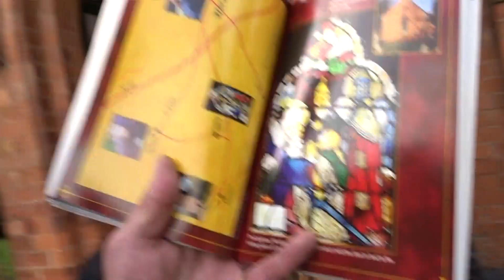Part Three. Knights Templar mysteries and history in the Burton Dassett area.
In the book by Graham Phillips, 'The Templars and the Arc of the Covenant', Phillips explains how he followed clues left in a stained glass church window by Jacob Cove Jones and actually discovered holy relics brought back to England after The Crusades.  But there's still more to be found here...